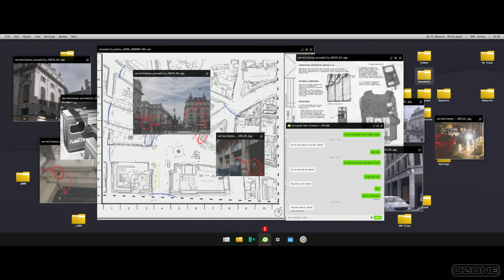Call of Duty: Modern Warfare - Introduction Gameplay (PS5) 4K 60FPS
𝐂𝐚𝐥𝐥 𝐨𝐟 𝐃𝐮𝐭𝐲: 𝐌𝐨𝐝𝐞𝐫𝐧 𝐖𝐚𝐫𝐟𝐚𝐫𝐞 (2019) - Introduction Gameplay. Played on the PS5 and Recorded in 4K 60FPS.

𝐂𝐚𝐥𝐥 𝐨𝐟 𝐃𝐮𝐭𝐲: 𝐌𝐨𝐝𝐞𝐫𝐧 𝐖𝐚𝐫𝐟𝐚𝐫𝐞 is a first-person shooter game developed by Infinity Ward and published by Activision. It released on October 25, 2019, for PlayStation 4, Xbox One and PC. Serving as the sixteenth overall installment in the 𝐂𝐚𝐥𝐥 𝐨𝐟 𝐃𝐮𝐭𝐲 series, as well as a reboot of the Modern Warfare sub-series. 𝐌𝐨𝐝𝐞𝐫𝐧 𝐖𝐚𝐫𝐟𝐚𝐫𝐞 takes place in modern time, with the campaign occurring over the course of several days in late 2019, and the Special Ops and multiplayer modes continuing the story into 2020. The campaign story centers around a rising conflict between Russia and the fictional Urzikstan, also involving Western military forces. Players assume the roles of three protagonists: SAS Sergeant Kyle "Gaz" Garrick, CIA SAC/SOG Officer “Alex” and Urzikstani rebel leader Farah Karim. The three protagonists work together, alongside SAS Captain John Price and CIA Station Chief Kate Laswell, Alex's handler. 𝐌𝐨𝐝𝐞𝐫𝐧 𝐖𝐚𝐫𝐟𝐚𝐫𝐞'𝐬 single-player campaign focuses on realism and features tactically-based moral choices whereupon the player is evaluated and assigned a score at the end of each level; players have to quickly ascertain whether NPCs are a threat or not, such as a civilian woman who is believed to be reaching for a gun, but then simply grabs her baby from a crib. This collateral damage score, referred to as a threat assessment, is based on how many civilians the player injures or kills and ranges from rank A to F.